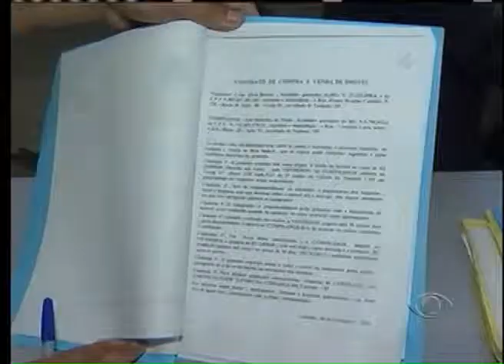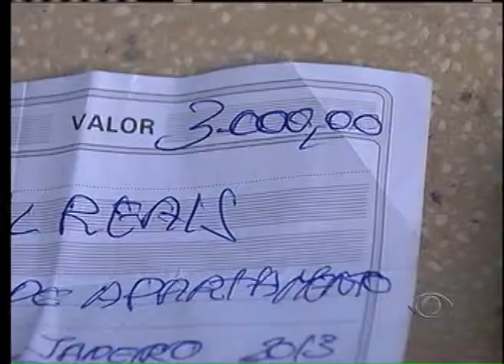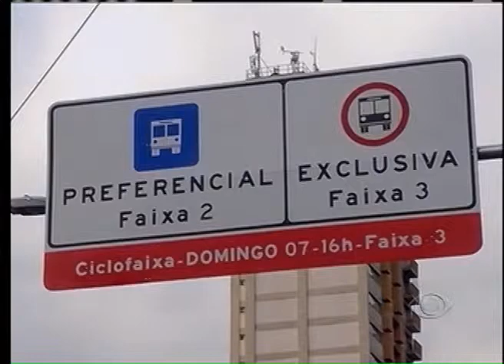BAND CIDADE 2ª EDIÇÃO 30 08 2013 PARTE 1